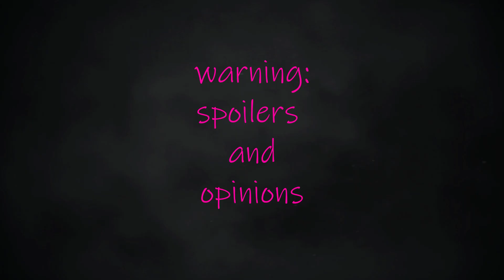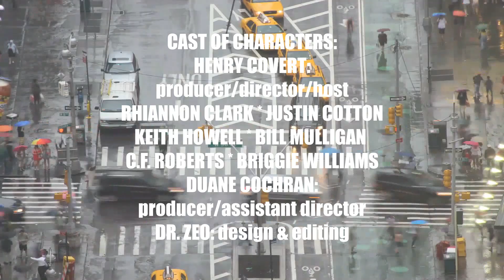DEEP IMAGES 132: COTTON COMES TO HARLEM + VIOLENT CITY - CRIME! part 2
Welcome all to an exciting new series: CRIME!